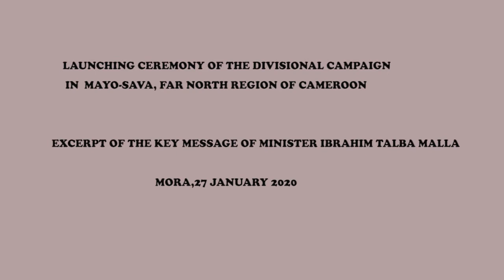MESSAGE OF IBRAHIM TALBA MALLA PRESIDENT REGIONAL COMMISSION OF THE CAMPAIGN FAR NORTH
TWIN ELECTIONS OF FEBRUARY 2020